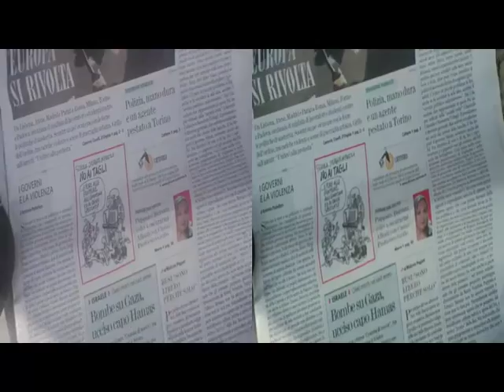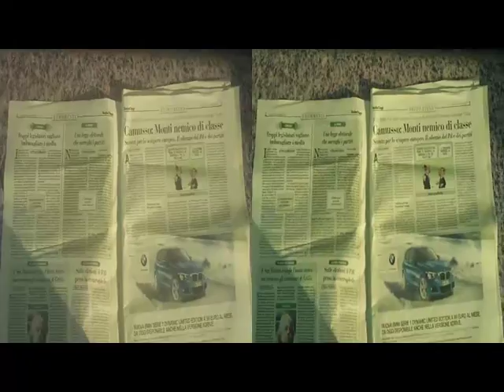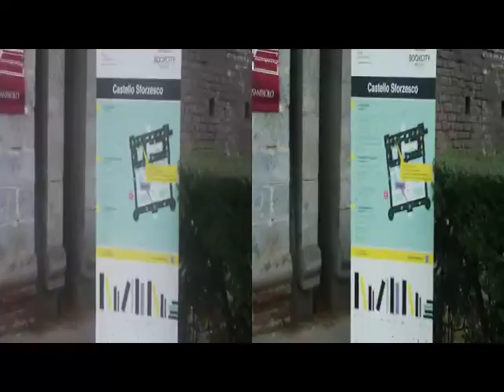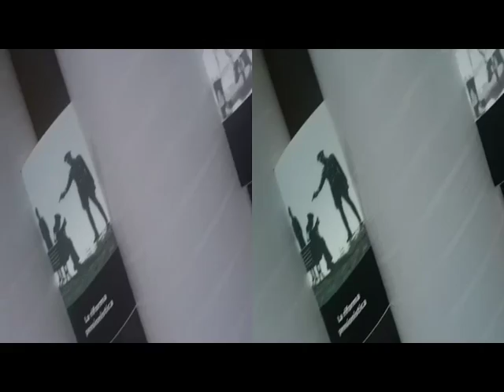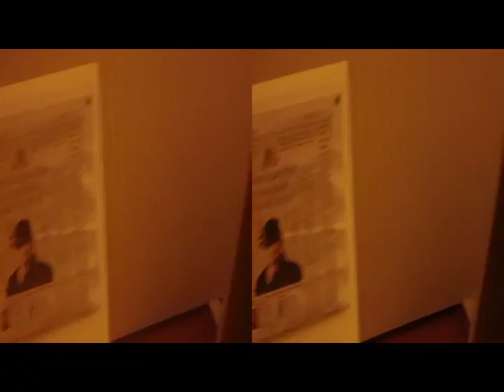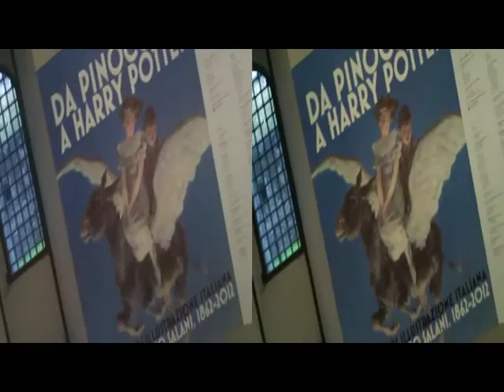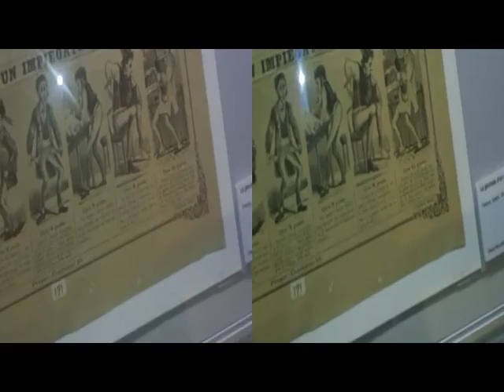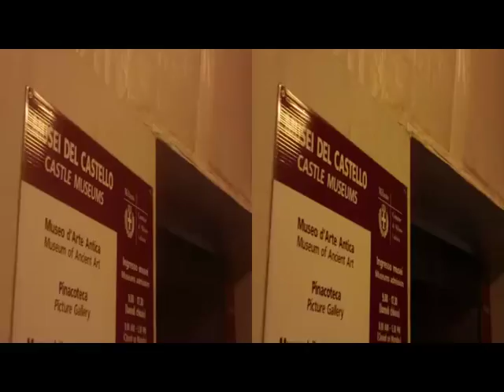MILANO - La Città del Libro e della Lettura novembre 2012 [by Sergio Conegliano]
"Created with BloggieSony & MAGIX Video deluxe 17 Plus" Sergio_Conegliano